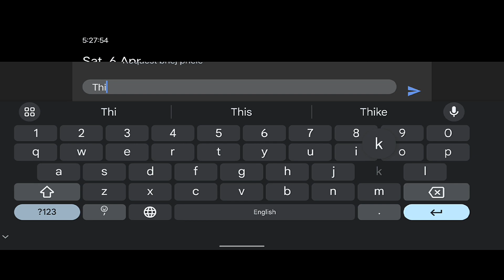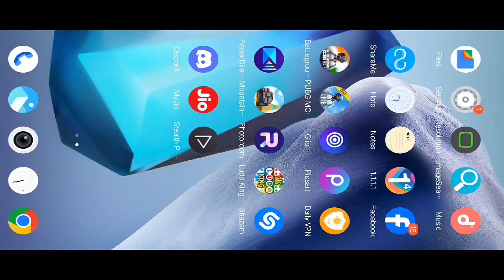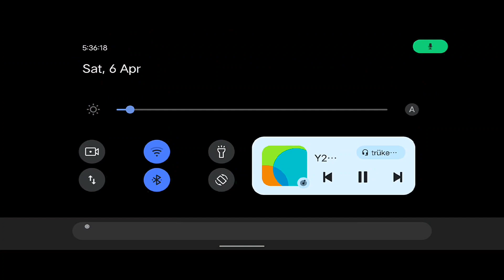Popularity Bettel Round 1 BGMI 30+ Point Full Bettel Last 2 Minutes Intense Bettel 🔥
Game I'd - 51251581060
Device Name - IQOO Z6 Pro 5G
Video Editing App - Power Director
Thumbnail - PicsArt
Video Recording App - Glip { Teammate + Game + Own Mic } All Sound Record
Popularity Bettel Round 1 BGMI 30+Point Full Bettel Last 2 minutes Intense Bettel Win Every Popularity Bettel Easy Trick To Win Every Popularity Bettel 🔥